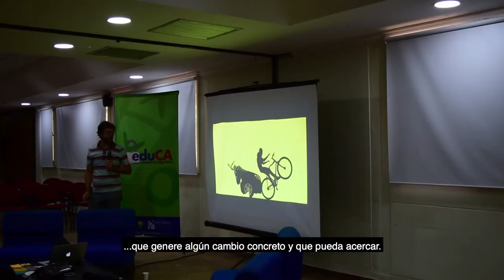eduCAMP - Conversatorio Educación de Código Abierto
eduCA eduCAMP El viernes 27 de julio del 2018 se llevó a cabo el conversatorio sobre el concepto de educación de código abierto en el auditorio Julio Otero de la Universidad del Magdalena. Evento con el que se buscaba motivar a los docentes del alma Mater para que se involucren en el codiseño de la gestión académica.